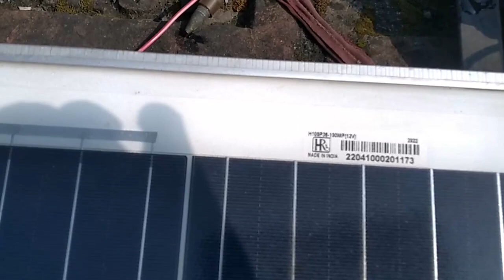Power loss due to solar panel voltage mis match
In this video I have described how power  loss happen due to  mismatched VOC panel.
To reduce this type of loss you should arrange all the panels off same VOC and from same manufacturer.